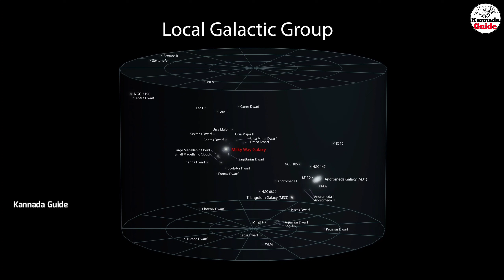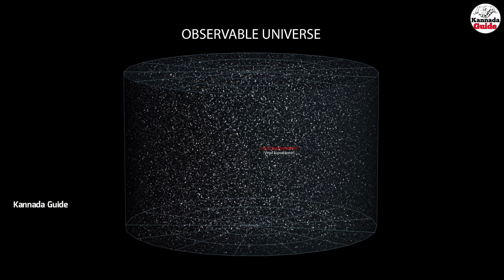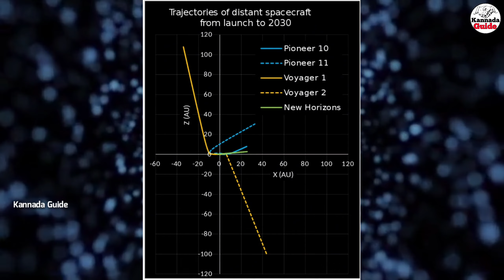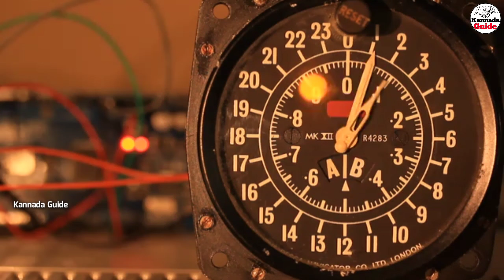How far we can Travel in Space | Voyager 1, Hubble Space Telescope, James Webb Telescope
How far we can Travel in Space